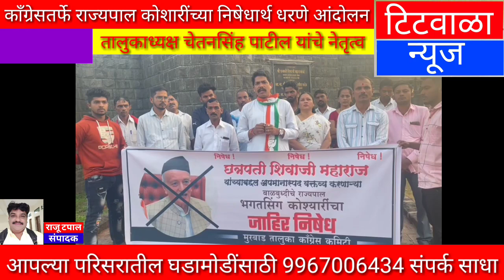काँग्रेसतर्फे राज्यपाल कोशारींच्या निषेधार्थ धरणे आंदोलन,तालुकाध्यक्ष चेतनसिंह पाटील यांचे नेतृत्व..